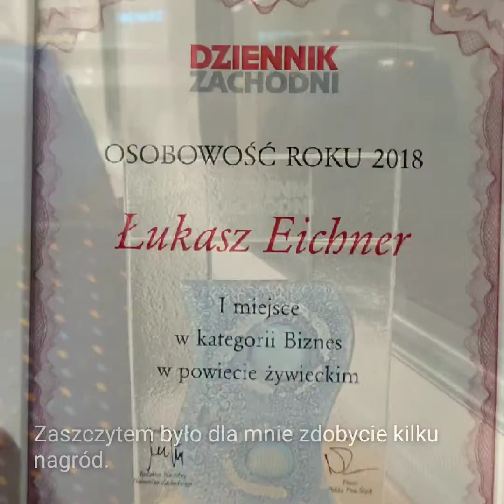12 Lat Profesjonalny Kolportaż Materiałów Reklamowych.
13 czerwca 2020 Roku. To był wyjatkowy dzień.
Wtedy to obchodziłem 12 Lecie Pracy Zawodowej w Kolportażu ulotek.
Tak Moi Drodzy. Zaczynałem jako niespełna 18 letni chłopak w 2008 roku.
Z dnia na dzień kocham coraz bardziej, wykonywane od lat zajęcie.
Film to zbiór wspomnień z 12 Lat działalności.